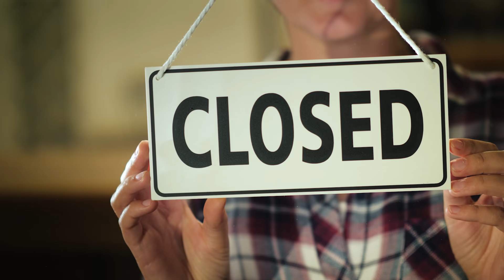How has the pandemic affected the property market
The Covid-19 Pandemic has massively hit the UK economy in so many different ways and the Property market in particular has had a surprising outcome over the last 12 months from estate agents closing for long periods of time to the boom when lockdown was lifted. What is the future for the property market and will there be a crash happening?

Want to chat further then make sure to drop me a DM on Instagram @JamieYorkAspire